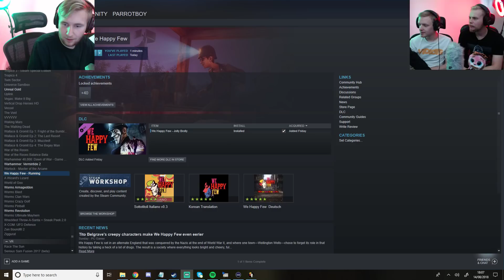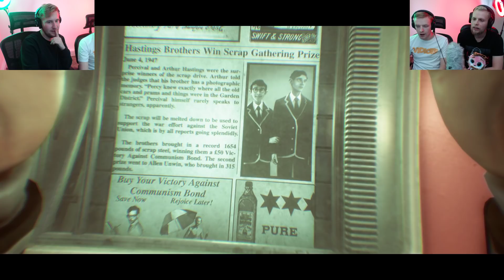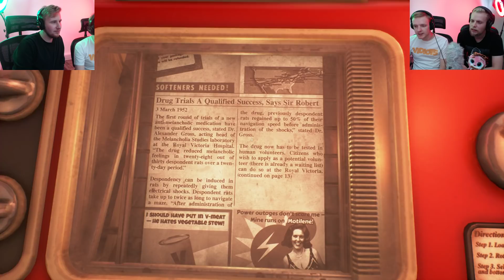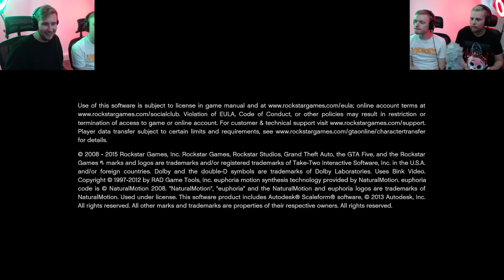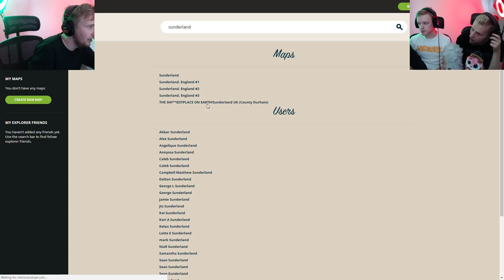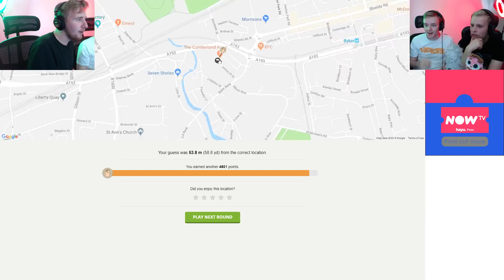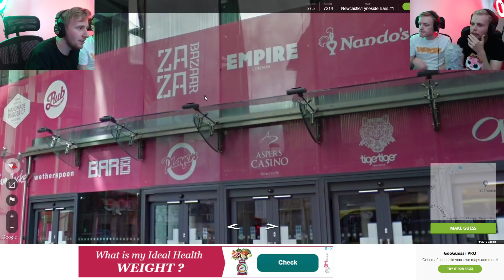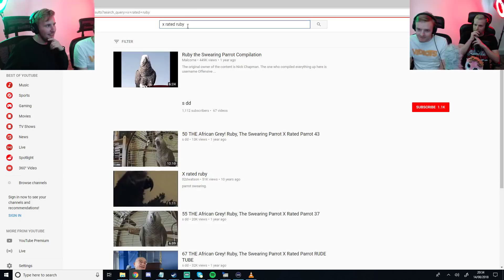Vidiots Live! Twitch Stream - We Happy Few/GTAV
Originally broadcast on Twitch: 14/08/18

Follow the gang on Twitter:
Ben: @Confused_Dude
Peter: @ThatPeterAustin
Michael: @ParrotBoy